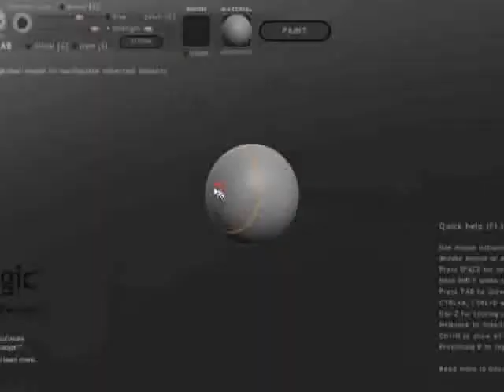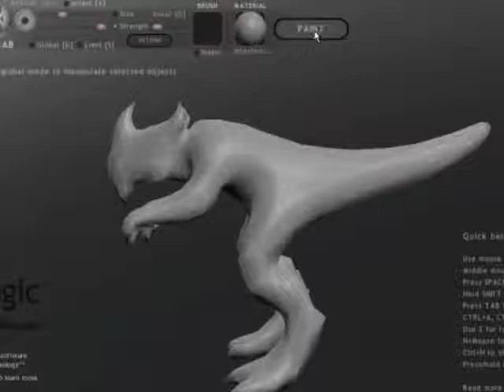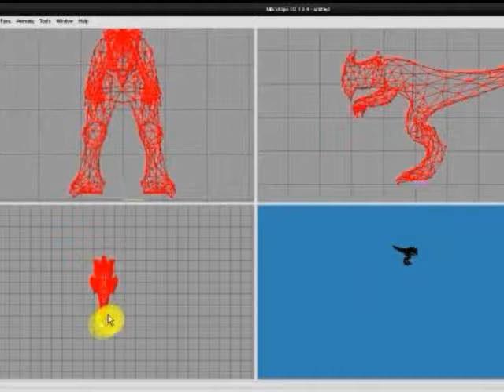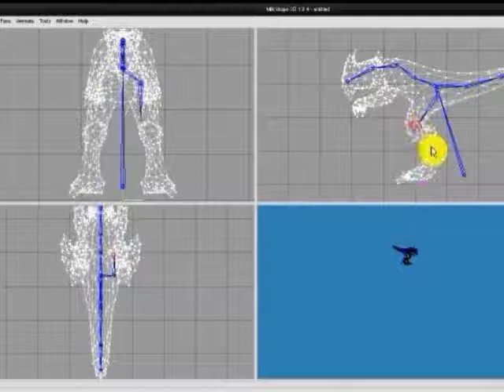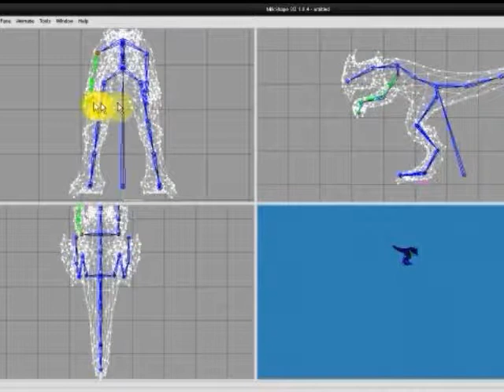20 min 3d textured and rigg model in sculptris and milkshape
20 min 3d textured and rigg model in sculptris and milkshape. i try to make this simply.